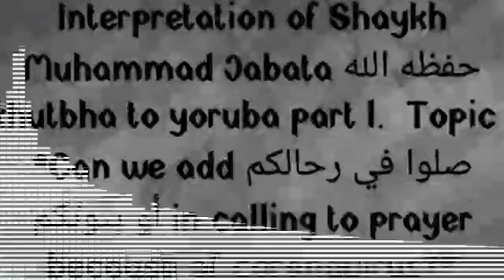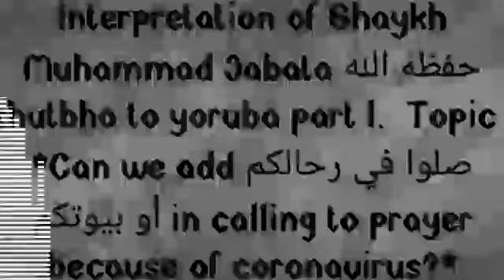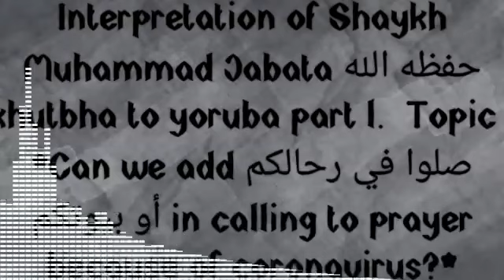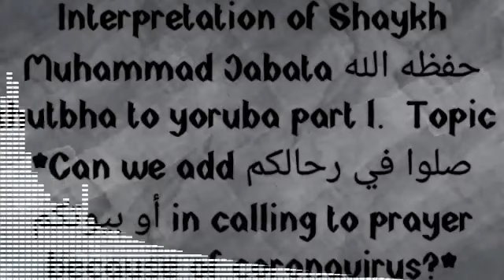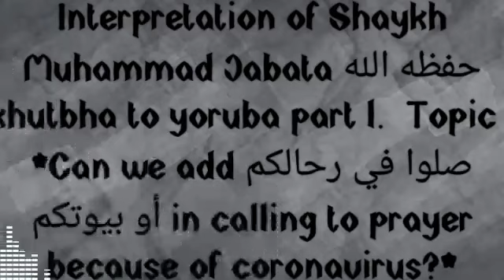Interpretation of Shaykh Muhammad bun Alli jabata khutuba (Yoruba) PART 1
Interpretation of Shaykh Muhammad bun Alli jabata khutuba ON ADD صلو في رحالكم أو بيوتكم WHEN CALLING ADHAN DUE TO CORONA VIRUS PART1